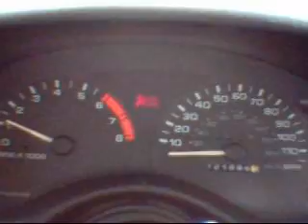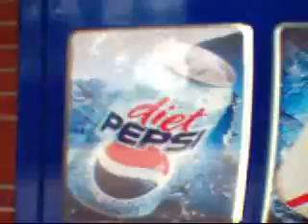A day with me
I just took the cam with me today.. if it is liked I'll make move videos like it if not I find other things to tape..